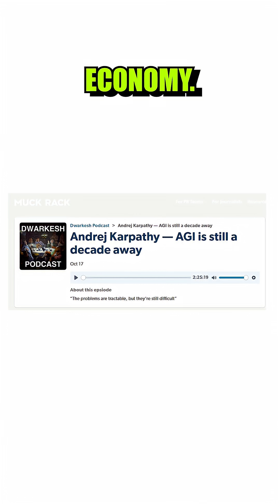IT'S GOING TO GET SCARY | Raoul Pal feat Jordi Visser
Jordi Visser, founder and chief strategist at Visser Labs, joins Raoul Pal to dive deep into the collision of AI, macroeconomics, and markets — exploring how exponential innovation is reshaping labor, inflation, and global growth. From the Fed’s pivot to the coming $5 trillion AI buildout, they reveal why energy, stablecoins, and humanoids could define the next decade of investing. Recorded on October 29, 2025.

• 🧠 Redefining AGI: The line keeps moving! What we once thought was artificial general intelligence may already be here — with AI agents acting autonomously, using memory, and learning like humans. 🚀
• 👁️ The Apex Shift: Declaring AGI means admitting humans are no longer the apex species. 😳 No one wants to say it — but the transformation might already be underway. 🌍
• 🚗 Real-World Proof: From self-driving robotaxis to intelligent systems making decisions on their own, the evidence keeps growing that machines are crossing the threshold. ⚙️💡

Unlock the potential to showcase your brand to our global audience.